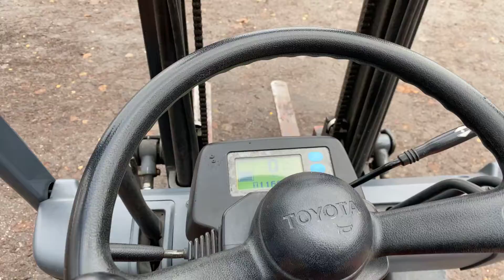Toyota 15 Batteritruck